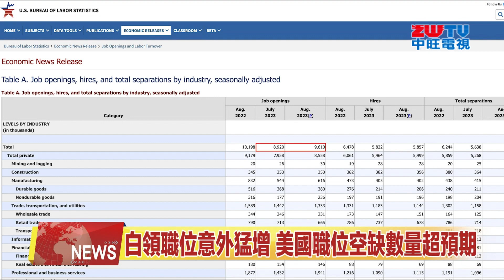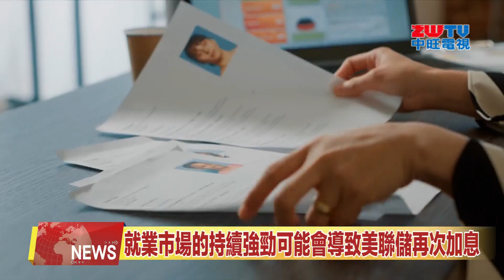2023.10.03 中旺新聞-1 白領職位意外猛增 美國職位空缺數量超預期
美國勞工統計局發佈8月最新數據，在白領職位激增的推動下，8 月份美國職位空缺意外增加，凸顯了勞動力需求的持久性。來看新聞的詳細內容。